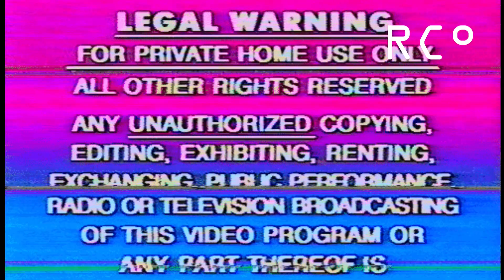[ dark r&b ] aftertheparty - someoneelse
▶▶lyrics:
 cant turn back if i wanted to no
i cant even feel you but im close to you now
i know that its different but it felt the same and
i know that im different but i act the same and

oh were gonna fall
i dont wanna be here blamin but
i dont wanna hear you shadin me
i dont wanna hear you trading me with no one else
i dont want to hear your playin me with someone else oh

why you lyin
who you hidin
is he better than ive been
does he know you from inside out
does he love you do you love him now
i dont like to get emotional but wow
whenever im gone do you bring him around

imma go ahead and switch it up
i got all these drugs in my cup
put a lot of drugs in my cup
i dont want to let you go
but ill have to let you go
money gonna fuckin' flow
imma laugh at you hoe
imma laugh at you fucking little
imma laugh at everyone sayin that i couldnt do it but i did it
now i got money comin in and im lookin at the fuckin world different
i couldnt stop if i wanted
i dont even fuckin wanna

i cant turn back even if i wanted to no
i cant even feel you i know im not close to you no
i know that its different and its not the same
i know that im different i dont act the same
i dont wanna blame on you but its all your fault
i will not trade my position oh i worked to hard
i dont wanna play these games you're playing no more
play with someone else